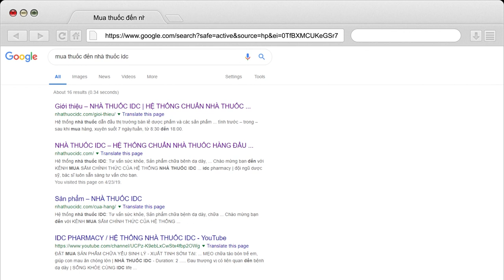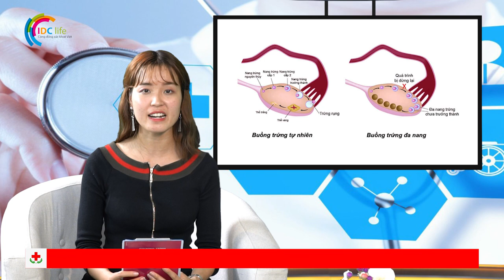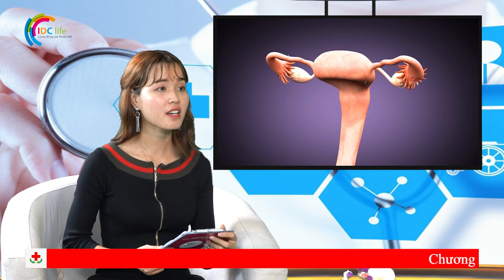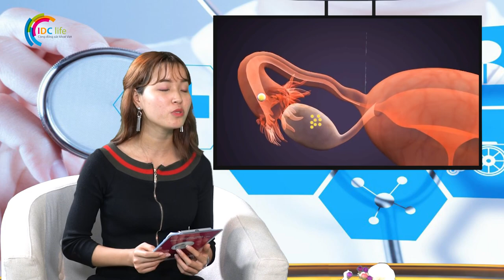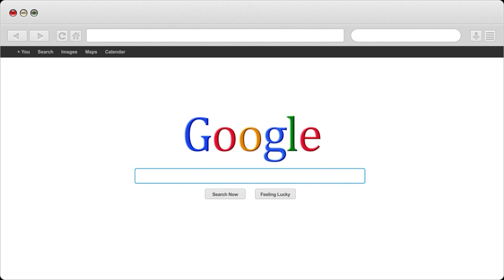Có bị vô sinh do bị buồng trứng đa nang không | Nhà Thuốc IDC Pharmacy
1- Nhà Thuốc IDC 81-A9 Hồng Mai, HBT, Hà Nội
2- Nhà Thuốc IDC 167 Bạch Mai, HBT, Hà Nội
3- Nhà Thuốc IDC 258 Khương Trung, Thanh Xuân, Hà Nội
4- Nhà Thuốc IDC CT2B Huyndai, Hà Đông, Hà Nội
5- Nhà Thuốc IDC Nam Hồng, Đông Anh, Hà Nội
6- Nhà Thuốc IDC Dục Tú, Đông Anh, Hà Nội
7- Nhà Thuốc IDC Xuân Nộn, Đông Anh, Hà Nội
8- Nhà Thuốc IDC An Đà, Đặng Xá, Gia Lâm, Hà Nội
9 – Nhà Thuốc IDC 15/5 Phạm Ngũ Lão, Tp Trà Vinh
10- Nhà Thuốc IDC 84 Nguyễn Văn Trỗi, Tp Nam Định
11- Nhà Thuốc IDC 132 Nguyễn Công Trứ, Tp Ninh Bình
12- Nhà Thuốc IDC Đông Sơn, Tp Thanh Hoá
13- Nhà Thuốc IDC Thạch Lựu, Thạch Hà, Hà Tĩnh
14- Nhà Thuốc IDC 12 Nguyễn Thị Duệ, Tp Hải Dương

Người Chịu Trách Nhiệm Chuyên Môn Về Dược Của Cơ Sở:
Họ và Tên: Phùng Thị Chính
Trình Độ Chuyên Môn: Dược Sỹ Đại Học
Chứng Chỉ Hành Nghề Dược Số: 01156/HNO-CCHND do Sở Y Tế Hà Nội Cấp Ngày 30/09/2013